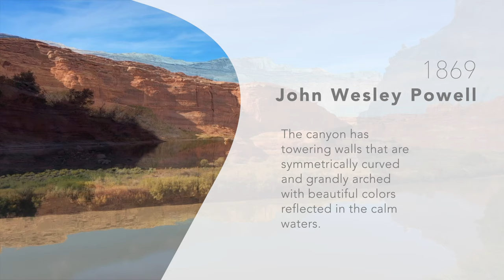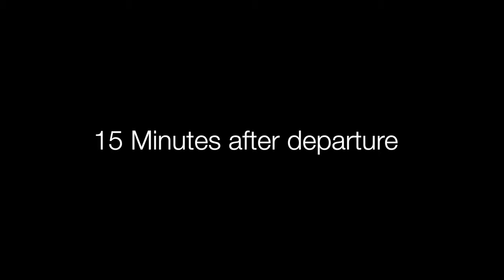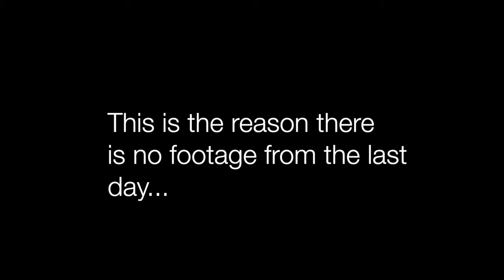Green River Canoeing Adventure in Southern Utah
My Utah Green River canoeing adventure was one for the books. In this video I share a story about an incredible wilderness canoeing adventure down the Green River in Southern Utah with the folks from The River's Path.

If you're looking for a unique and adventurous Utah Green River canoeing trip to connect with nature, this is an incredible journey.

On this trip, you'll explore some of the most beautiful and untouched wilderness in Utah. You'll experience calm waters and stunning scenery as you canoe down the Green River in the southern part of the state. Everything is provided when you sign up with The River's Path, a tour operator specializing in transformational adventures.

ABOUT THIS UTAH GREEN RIVER CANOEING TRIP
It was the first night of an 8-day Utah Green River canoeing adventure. The rain fly of my tent removed and the sandman subdued, I rolled onto my back to see the moon directly overhead as it shone through the mesh of my shelter. The diffused stars twinkled through, still glowing bright as the sun was far from shining its light.

We launched our canoes from Ruby Ranch, a private homestead 30 miles south of Interstate 70 and the city of Green River, Utah. Our group of sixteen camped at Ruby Ranch the night before, the first of four campsites along a 45 mile journey through Labyrinth Canyon.

John Wesley Powell explored the Green River in 1869, in his journal he wrote…the canyon has towering walls that are symmetrically curved and grandly arched with beautiful colors reflected in the calm waters.

Our journey, like that of a river, changes course over time—you can either go with the flow, or learn to surf. No matter how hard we fight the current, we will never go back to the point we want, therefore the only way we can change our current situation is to move forward. The present is the place where we create the foundations of our future.

Escaping the pressure of everyday life for a week, with no outside influence or distraction is a prescription for well-being. Giving ourselves time to self-reflect is an imperative for a life well-lived. The bonds created, the collective consciousness shared during this canoe trip is something I will treasure for a lifetime.

If you would like to take a transformational canoe trip down the Green River in southern Utah, get in touch with the folks at The River's Path tour company.